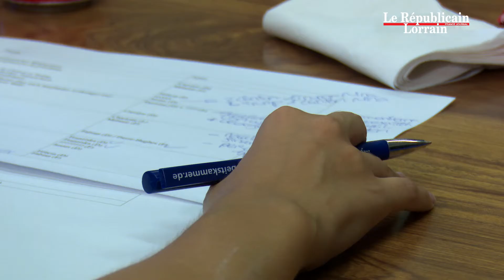Un nouveau numero et de nouveaux journalistes pour "Extra" le journal transfrontalier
Fabian, Yasmina et Pierre-Hugues ont décidé de rejoindre la rédaction du journal "Extra". Les élections américaines, le football, ou encore Halloween, ils nous détaillent leurs articles pour le prochain numéro du journal transfrontalier qui sort ce samedi 22 octobre 2016.

Reportage : Fabrice JAZBINSEK